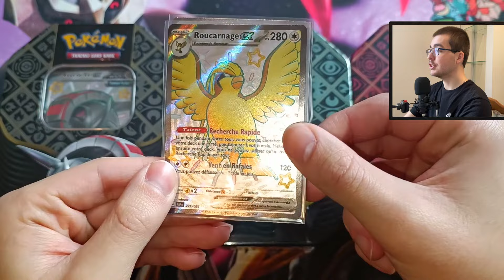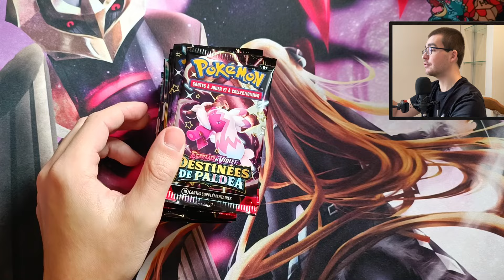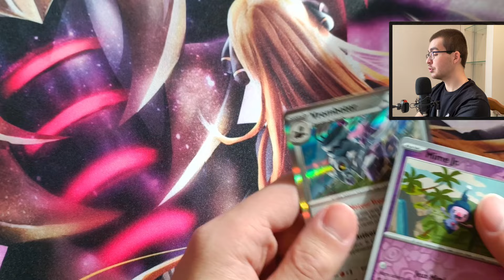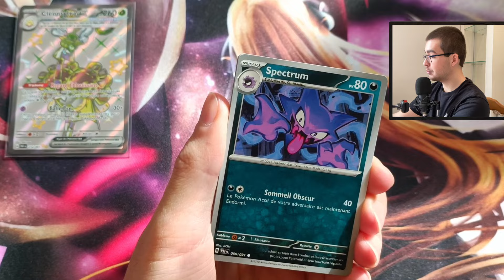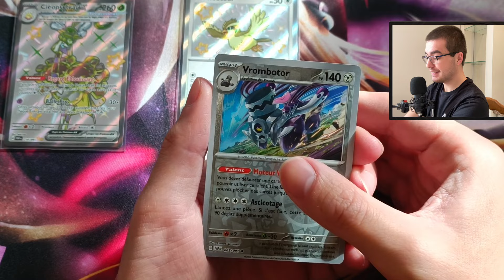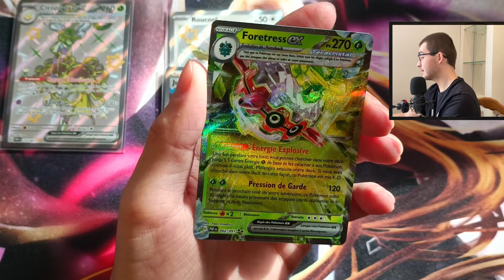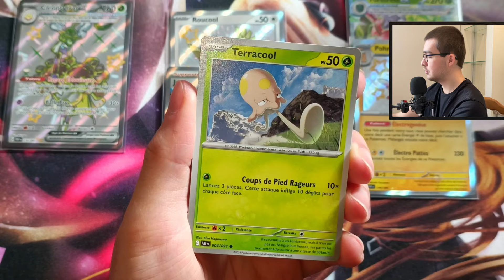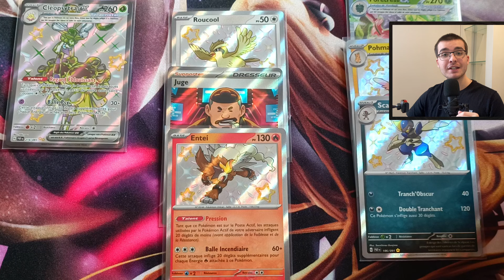La CHASSE au GARDEVOIR continue ! - Ouverture de 3 POKÉBOX EV04,5 Destinées de Paldéa FR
Pokeplays est une boutique en ligne dans laquelle vous pourrez retrouver vos cartes et produits dérivés Pokémon préférés, notamment la dernière extension EV04 Faille Paradoxe, mais aussi EV04,5 Destinées à Paldéa en précommande !!

N'attendez plus !